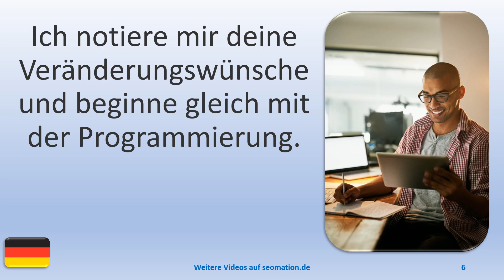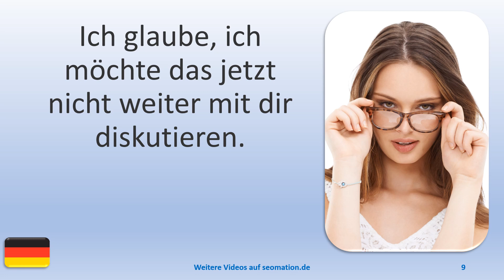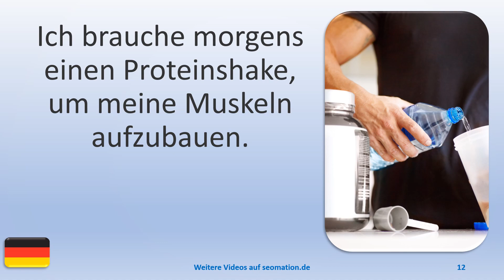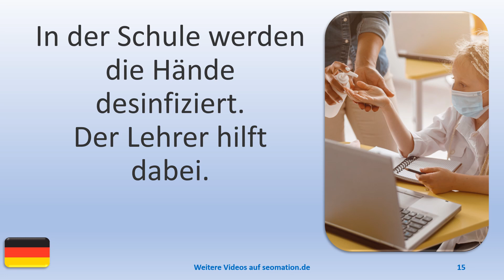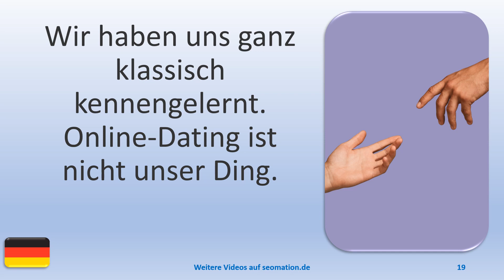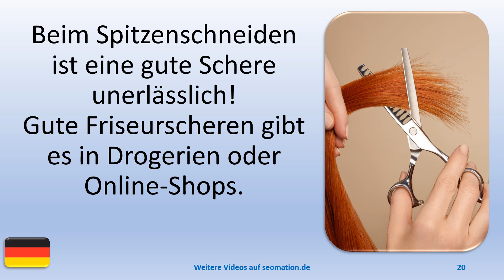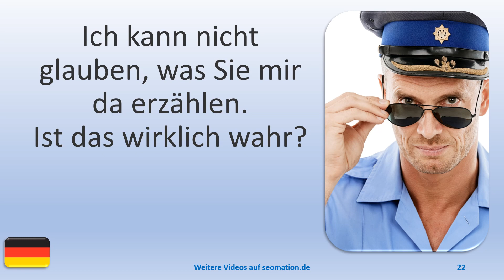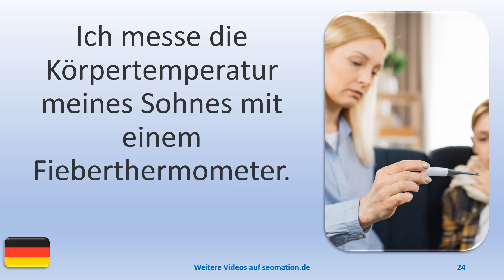▶️1824▶️ Ich lerne Deutsch mit Texten und Bildern in unterschiedlichen Situationen.